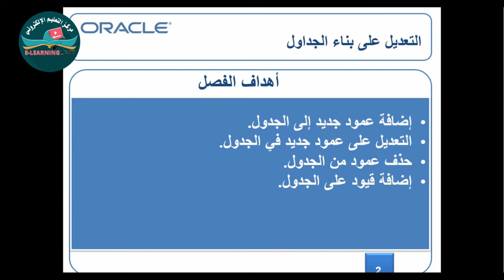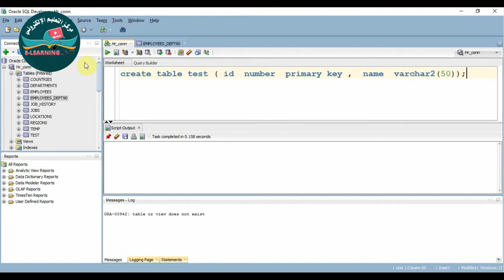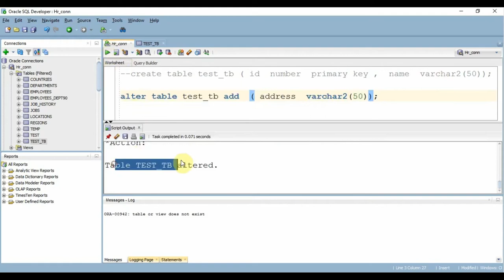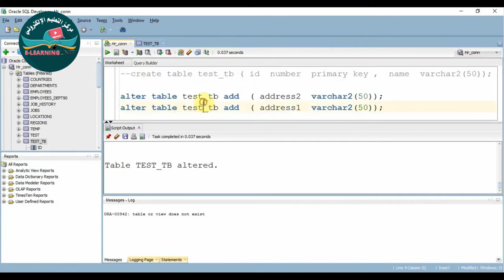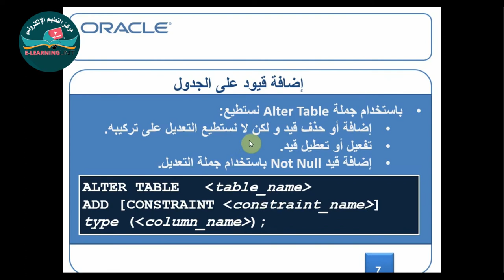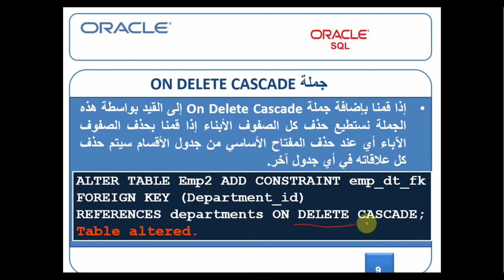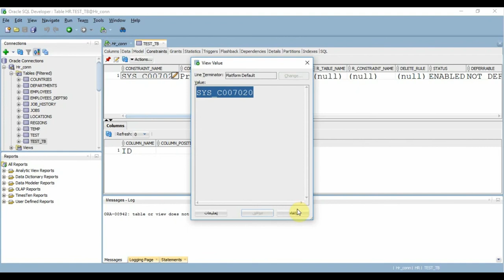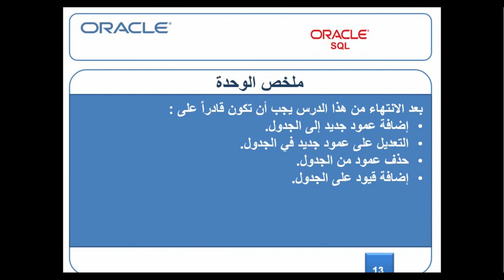chapter 9 practical